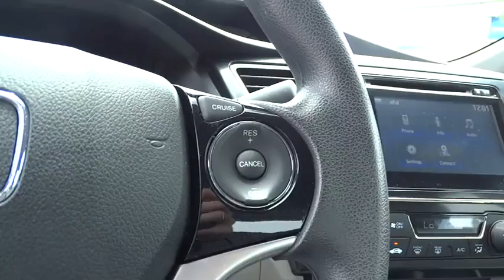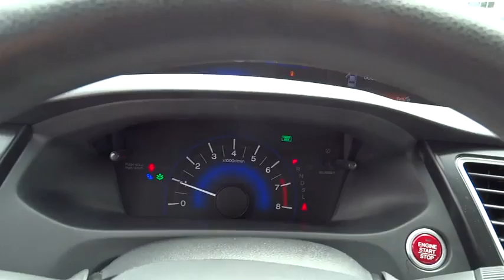2014 Honda Civic Wilson, New Bern, Goldsboro, Raleigh, Rocky Mount, NC BH19523A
2014 Honda Civic
2014 Honda Civic 4dr CVT EX - Stock#: BH19523A - VIN#: 19XFB2F8XEE011714

Honda Certified, Extra Clean, CARFAX 1-Owner. Modern Steel Metallic exterior and Gray interior, EX trim. FUEL EFFICIENT 39 MPG Hwy/30 MPG City! Sunroof, iPod/MP3 Input, Bluetooth, CD Player, Alloy Wheels, Overhead Airbag, Back-Up Camera, Edmunds.com's review says ...the rear-seat accommodations are excellent for this class. The rear bench is mounted high enough to provide proper thigh support for adults, and it boasts significantly more real-world legroom than key rivals like the Chevrolet Cruze and Ford Focus., Non-Smoker vehicle, Originally bought here, Local Trade, Fully Inspected and Detailed. AND MORE! DRIVE WITH CONFIDENCE: Balance of original 7-year/100,000-Mile Powertrain Warranty, Additional 1-year/12,000-mile Non-Powertrain Warranty, Vehicle History Report, NO Deductible, 182-Point Inspection and Reconditioning KEY FEATURES INCLUDE: Sunroof, Back-Up Camera, iPod/MP3 Input, Bluetooth, CD Player, Aluminum Wheels MP3 Player, Remote Trunk Release, Keyless Entry, Child Safety Locks, Steering Wheel Controls. EX with Modern Steel Metallic exterior and Gray interior features a 4 Cylinder Engine with 143 HP at 6500 RPM*. Non-Smoker vehicle, Originally bought here, Local Trade, Fully Inspected and Detailed. EXPERTS CONCLUDE: . the rear-seat accommodations are excellent for this class. The rear bench is mounted high enough to provide proper thigh support for adults, and it boasts significantly more real-world legroom than key rivals like the Chevrolet Cruze and Ford Focus. -Edmunds.com. Great Gas Mileage: 39 MPG Hwy. The price does not include tax, tag, dealer administration fee of 649.00 and dealer installed accessories. Pricing analysis performed on 5/12/2015. Horsepower calculations based on trim engine configuration. Fuel economy calculations based on original manufacturer data for trim engine configuration. Please confirm the accuracy of the included equipment by calling us prior to purchase.